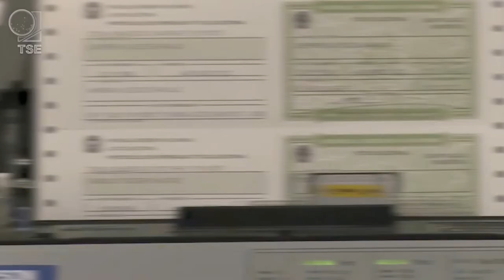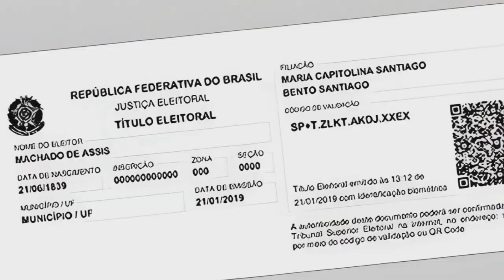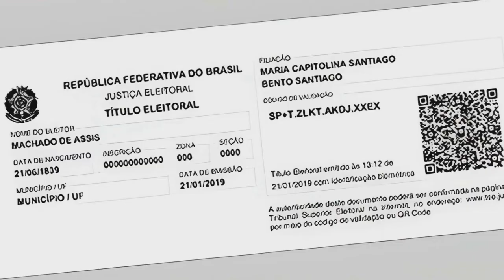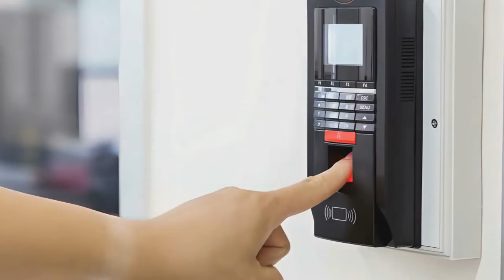NÉLIA MOTA FALA SOBRE FAKE NEWS E PRAZO PARA REGULARIZAR TÍTULO ELEITORAL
| ELEIÇÕES 2022 |